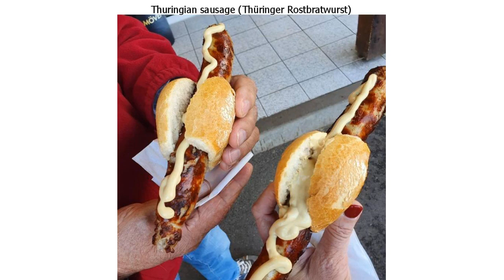17 Dishes That Are Worth Trying at Least Once in a Lifetime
17 Dishes That Are Worth Trying at Least Once in a Lifetime

Japanese scientists have proven that the way we experience various tastes changes greatly as we age. Ice cream in childhood really tastes sweeter, while many vegetables are awful because they taste bitter. While growing up we gradually lose the sharpness of perception and this is good in some sense because it widens our culinary horizons significantly. But this also means that we need to get familiar with different dishes while our taste buds are still at their peak and we can enjoy those dishes to the fullest.